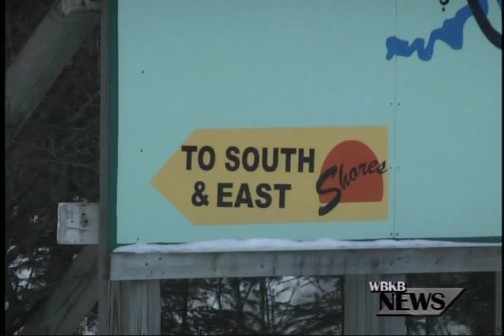Hubbard Lake Ice Fishing Tournament